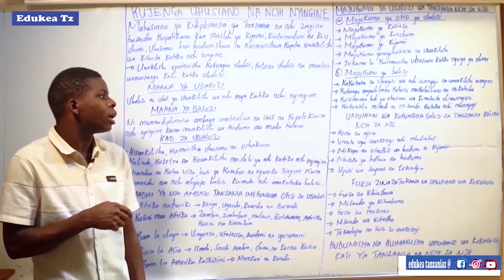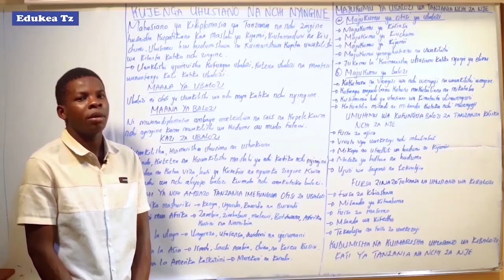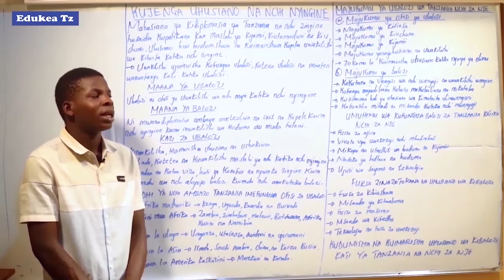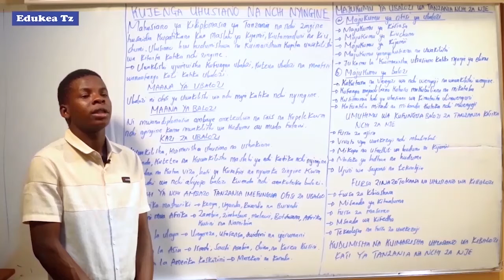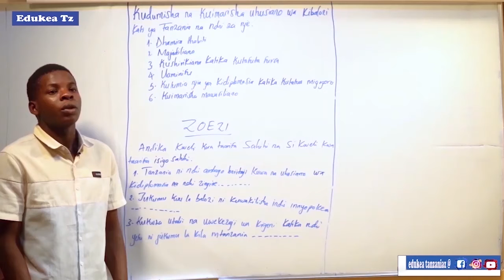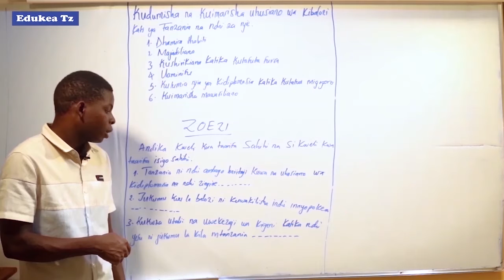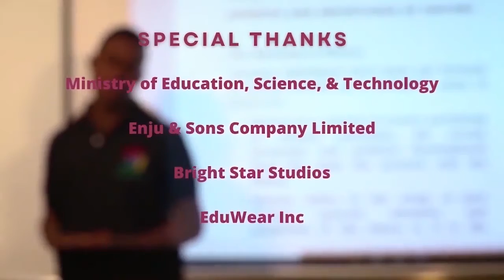URAIA NA MAADILI DARASA LA VII KUJENGA UHUSIANO MWEMA NA NCHI NYINGINE